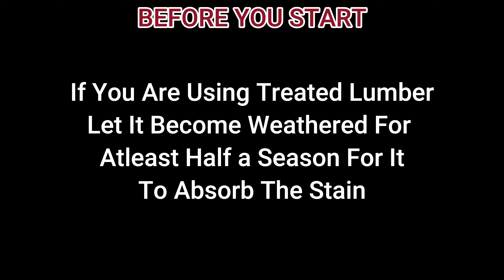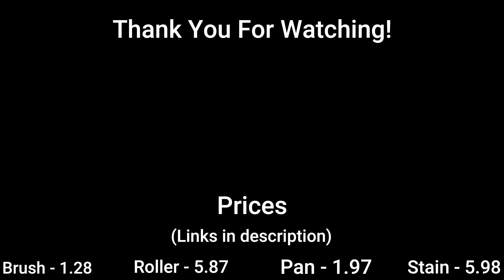How To Stain Wood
Nine Fifty Building Maintenance Solution's can help you with any building projects (Chicago area)